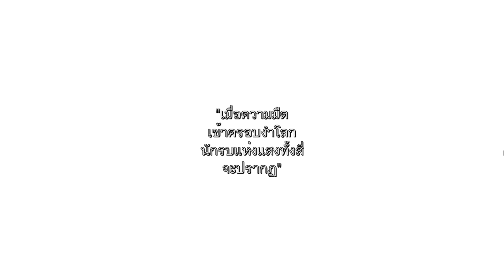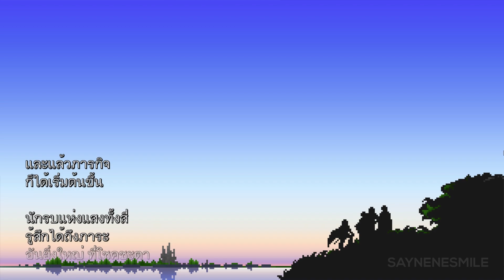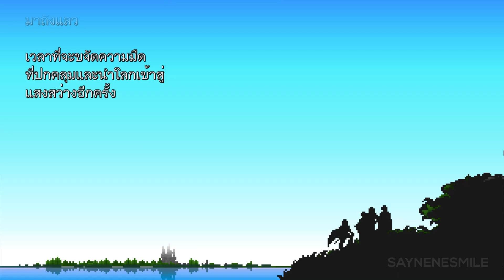FINAL FANTASY // Gameplay Walkthrough #1 // No Commentary [ภาษาไทย]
・ All my videos are all my game videos, all for practicing and showcasing my own games. This may not be a perfect conclusion, but try your best (not good at playing games, but enjoy playing games) If you have watched my video, you can always recommend something.